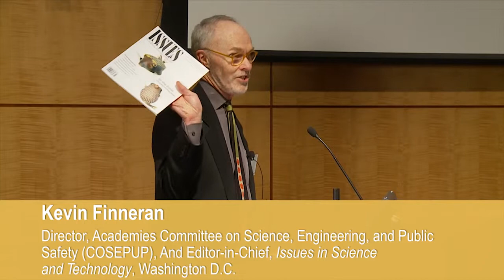Kevin Finneran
DC Art Science Evening Rendezvous (DASER), March 21, 2013 held at the National Academy of Sciences, Washington, D.C.

Kevin Finneran, Director, Committee on Science, Engineering, and Public Policy (COSEPUP), and Editor-in-Chief, Issues in Science and Technology, The National Academies, Washington, D.C.